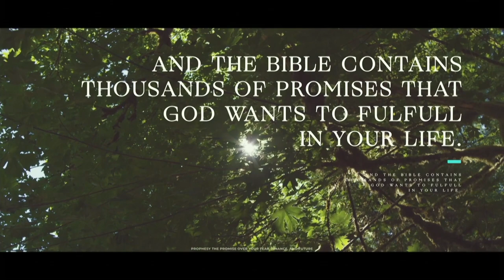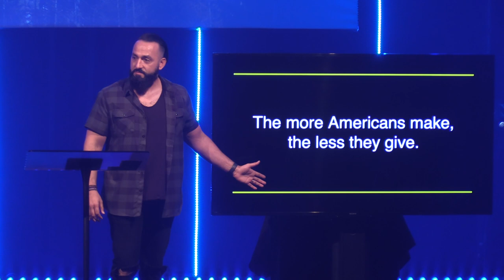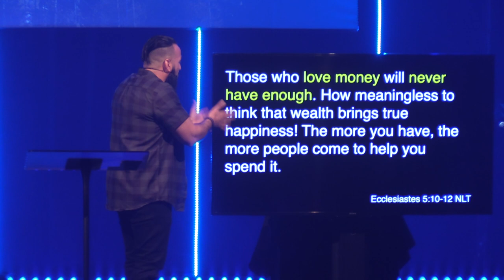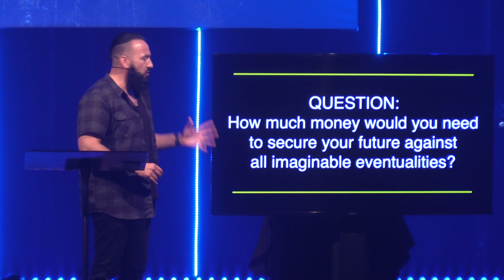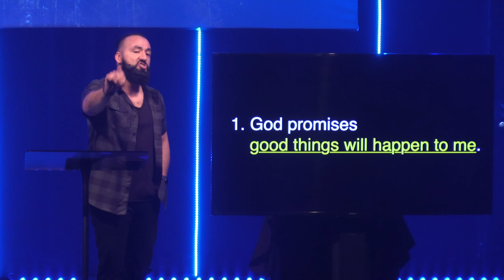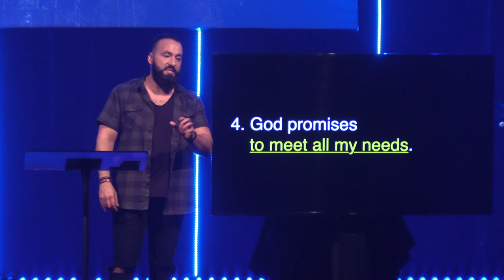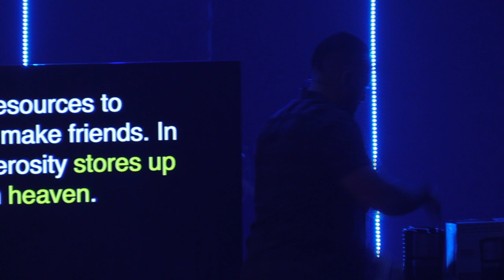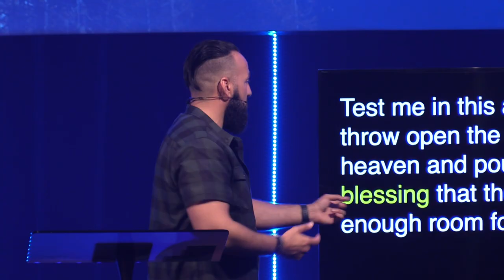Gods Promises To The Generous | Pastor Jason Hanash